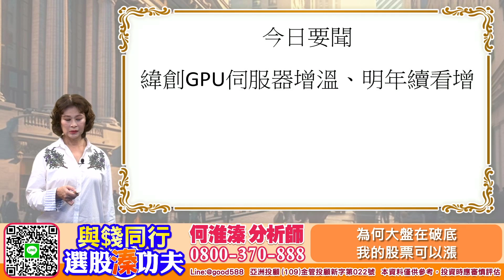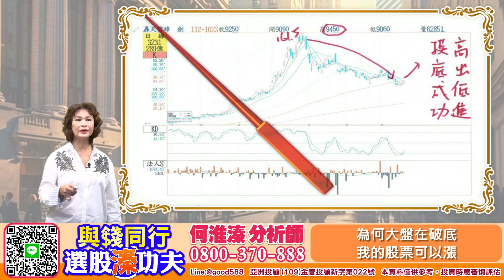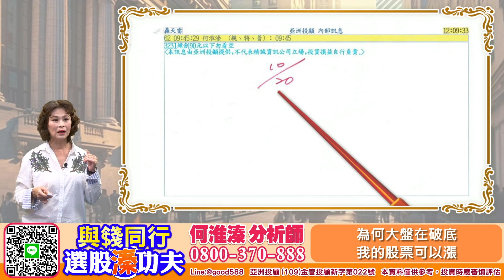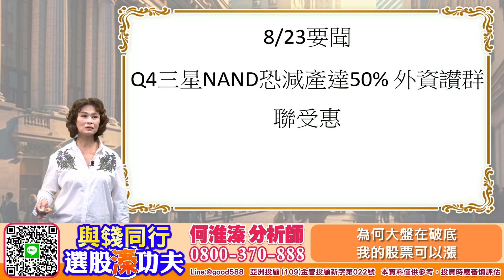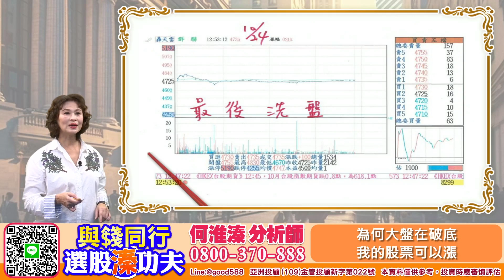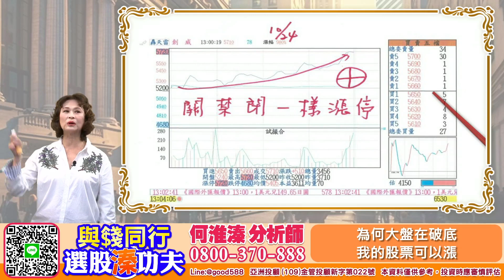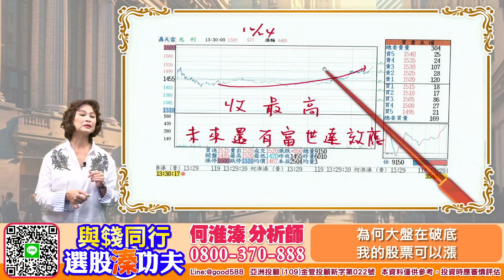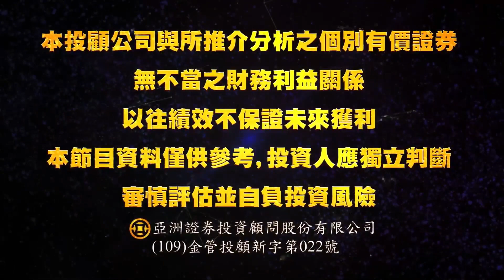【與錢同行｜選股溱功夫】 為何大盤在破底 我的股票可以漲 | 何淮溱 20231024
早期7/14/7/25/7/26連3次發文line@千萬要把緯創⋯資金留下等下個真正的AI的反攻才有辦法帶領台股恢復信心、近來帶大家先買進6139亞翔今日漲停創波段高點、3231緯創我ㄧ路賣160–130–113每張保留資都可買到2 張回來、折疊手機概念股兆利再收高，力旺、前鼎 都事先告知買賣 檔檔賺、目前行情不好操作更要有人幫忙、何粉套牢換股是非常痛找對人才是重點。歡迎來電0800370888